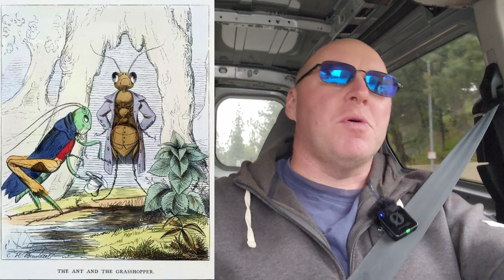1000 Day Journey 0226 Am I Repetitive or just Consistent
What is 1KDJ

Join me on an inspiring adventure as I embark on my 1000 day fitness challenge - working out every day for 1000 days! Welcome to my vlog, where you'll witness the highs, the lows, the sweat, and the triumphs as I push my limits and transform my body and mind.
In this series, I'll be sharing raw and authentic moments, capturing the essence of my fitness journey from day one to day one thousand. Follow my day in an up-close and personal experience, as I reveal the challenges, hurdles, and breakthroughs that come with committing to such an ambitious goal.
Here's what you can expect:
1. Initial Struggles and Determination: Witness the excitement and motivation at the beginning of my journey. I'll share my reasons for taking on this remarkable challenge, my fears, and my hopes for what lies ahead.
2. Unfiltered Sweat Sessions: Get ready to join me in the gym, park, and even at home, as I sweat it out in intense workout routines. I'll be exploring various training styles, from weightlifting through aerobic exercise such as running and swimming. Who knows I may even try yoga.
3. Diet and Nutrition Insights: A significant part of my transformation lies in my eating habits. I'll divulge my diet plans, meal preps, and nutritional tips, showcasing how food is fuel for the body and mind.
4. Mental and Emotional Progress: It's not just about physical gains; this journey will also involve immense mental and emotional growth. I'll share how discipline, resilience, and positivity play crucial roles in staying committed for 1000 days.
5. Support and Encouragement: You'll meet the incredible people who support me along the way – friends, family, trainers, and fellow fitness enthusiasts. Their encouragement and advice will keep me going even on the toughest days.
6. Overcoming Plateaus and Setbacks: Expect honest discussions about plateaus and moments of self-doubt. I'll share how I push through these roadblocks and regain momentum.
7. Milestone Celebrations: Be a part of the joy and celebration as we mark key milestones throughout this monumental journey. Each day brings us closer to the ultimate achievement!
8. Transformation and Results: As the days turn into weeks, and weeks into months, witness the transformation unfold. From physical changes to newfound confidence, the results will be awe-inspiring.
9. Inspiring Challenges and Collaborations: To keep things fresh and exciting, I'll take on various fitness challenges and maybe even collaborate with other fitness creators. Together, we'll push our limits and achieve greatness.
10. Your Support and Interaction: As a viewer, you play a significant role in this journey. I'll be engaging with you throughout the vlog, reading your comments, and responding to your questions. Let's motivate each other to reach our fitness goals!
Get ready to witness the power of commitment and dedication as I share my 1000-day workout journey with the world. Together, we'll break barriers, inspire others, and prove that with passion and perseverance, anything is possible.